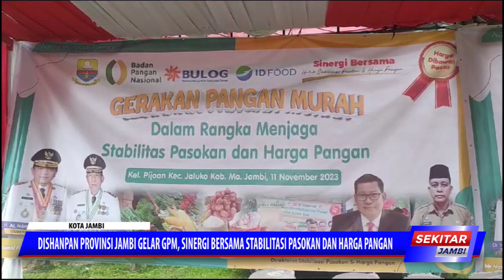DISHANPAN PROVINSI JAMBI GELAR GPM,SINERGI BERSAMA STABILITASI PASOKAN DAN HARGA PANGAN